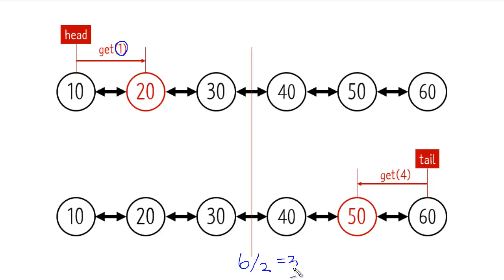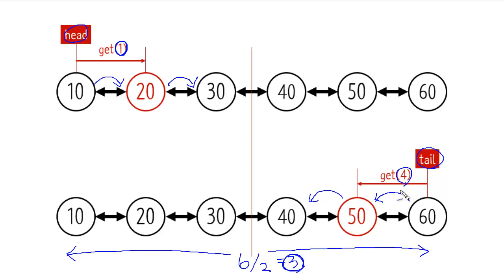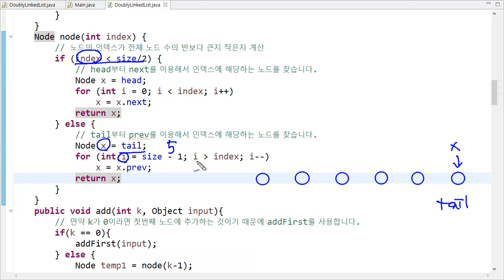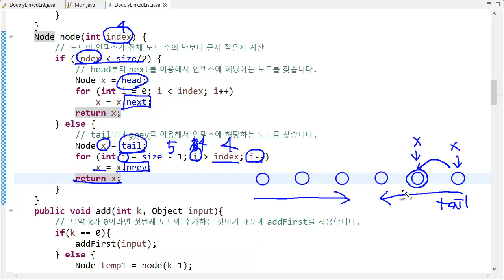Doubly linked list java 구현 3 - 노드 찾가